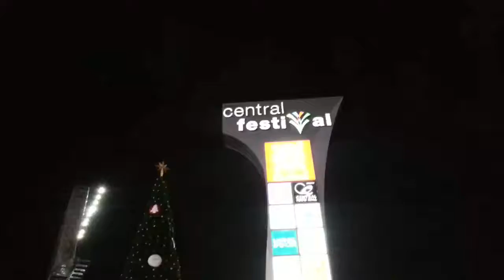เปิดไฟต้นคริสต์มาส เซ็นทรัลเฟสฯ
เปิดไฟต้นคริสต์มาส เซ็นทรัลเฟสติวัล เชียงใหม่